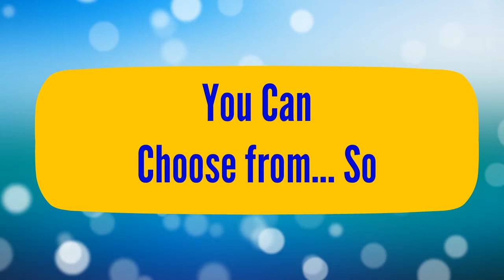Emergency Plumber Steamboat Springs CO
How to find an Emergency Plumber Steamboat Springs

Emergency Plumber provides a variety of services for repairing a simple leak to replacing a water heater. When you contact our business for your plumbing service needs, be specific regarding the type of repair or plumber services you require. Making us aware of your situation will help determine the very best fit for your requirements.

Plumbing services can differ significantly depending on your needs. Below is a listing of common emergency services our licensed plumbers address including but is not limited to:

Frozen pipes

Tree roots working their way into cracked pipes

Replace, repair and install Boilers and Water heaters

Clear pipes, drains and sewer system

Basement Flood due to a failed Sump Pump

Snaking and Unclogging drains

Pipe repairs

Troubleshooting leaky faucets, sinks, water heater, and toilets

Gas line repairs and gas pipe installation

Retrieving your wife's ring after it has slipped down the drain

Leaky Pipes

When you reach under your sink, and the pipes or connections are wet, or there’s a puddle or you get an unpleasant odor, you’ve got a problem.  Best to take care of it before it becomes a costly issue. Water leaks generally happen at joints, which explains the reason joint compounds occupy plenty of shelf space in your local hardware store. These items really are a short-term fix,  a permanent repair may mean replacing a length of PVC pipe or its fittings.

Although replacing a leaky pipe or connection joint under your sink is not a repair that’s complex, it does need to be done correctly. You really want to have a professional handle it for you. Until the plumber can get there to fix your leak, utilize a bucket to catch the water preventing further water damage. When one of our emergency plumbers comes to make the repair, it won’t be such a soggy mess under your sink.

Water that flows into your sink, tub or toilet and will not go out, you likely have a clog that is partial or an entire blockage. In some cases, the issue can be fixed by your handy plunger. Using a drain screen will help trap hair and other nonnative items from going into the drain. Clog Removers and commercial drain cleaners are safe for most drains for occasional use if used too frequently; these somewhat caustic ingredients can cause damage to some pipe materials. It's time to call an emergency plumbing guru if you are coping with clogs on a regular basis.

For those of you, that consider home plumbing quite foreign, it is time to be acquainted with the fundamentals of a plumbing system. Several different systems work together to deliver fresh water and remove wastewater. Water supply pipes carry fresh water from a well or the city utility to indoor plumbing fixtures like sinks, toilets, showers, and tubs. The drain-waste-vent system takes water and waste away to sewers or septic tanks. Natural-gas plumbing transport gas to gas-burning cook- tops, stove, ovens, furnaces, and boilers or water heaters.

Calling us gives you peace of mind, conserves your time and can ensure any emergency repairs are done correctly.

Our Emergency Plumber Steamboat Springs
Video Our Emergency Plumbers in Colorado Channel Thanks for checking out our Emergency Plumber Steamboat Springs
 video and hope you enjoy learning about plumbing.

Emergency Plumber Steamboat Springs

Steamboat Springs